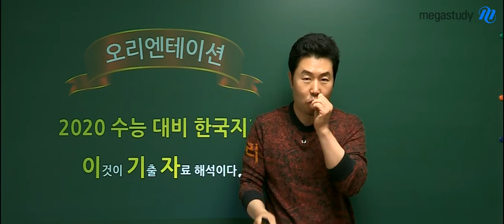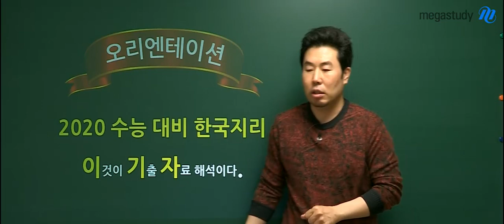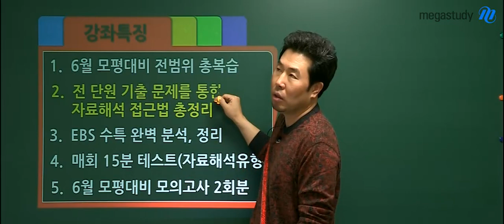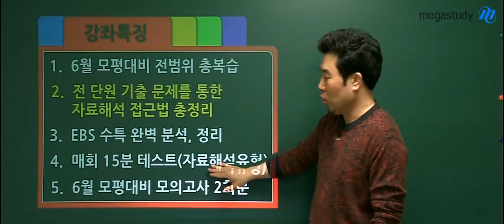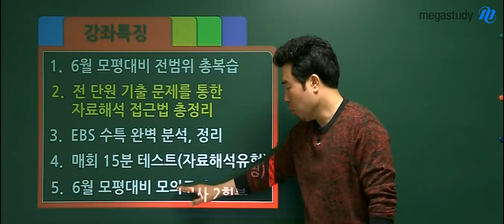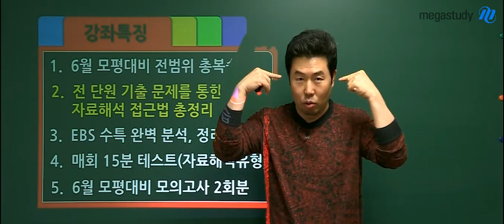[메가스터디] 지리 이기상 쌤 - 2020 수능대비 한국지리 ★이것이 기출자료 해석이다★ OT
6월 모의평가를 잘 보기 위한
이기상 선생님의 ☆이.기.자☆

전 범위를 총 복습하고,
기출문제를 통해 자료해석 접근법을 총정리합니다!

EBS 수능특강까지 완벽하게 분석, 정리되어 있는 강의!